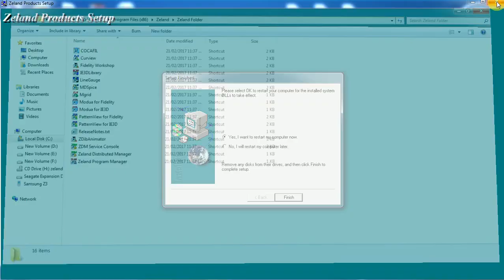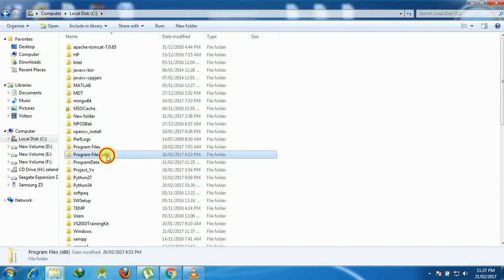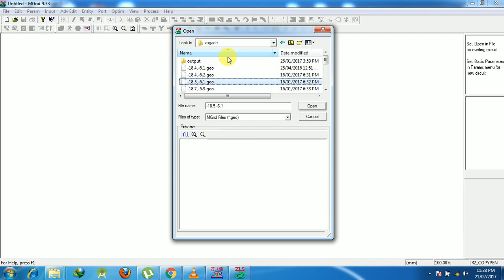IE3D Crack Download and install free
Ie3D antenna design software crack version download and install free

For downloading I am providing the link of the software